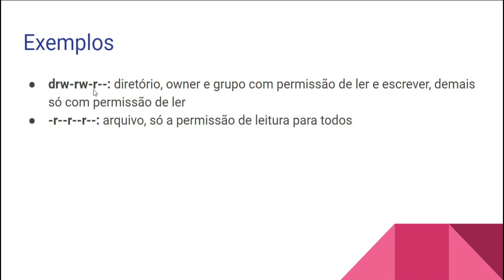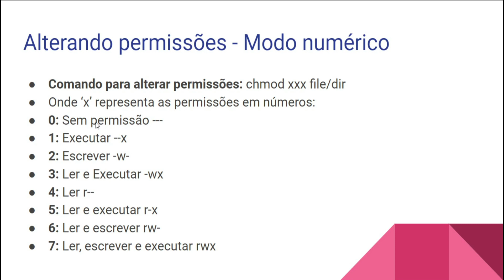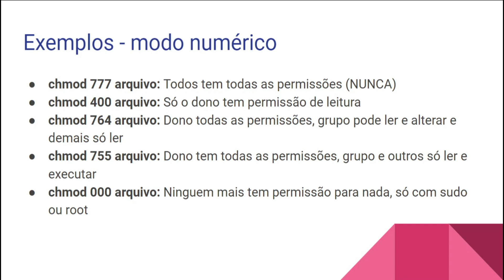Curso de Linux #29: permissões no Linux teoria modo númerico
Nesta aula vamos ver como as permissões no Linux funcionam no modo numérico.